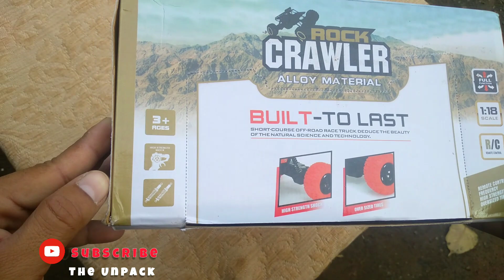rc rock crawler unboxing | rc disc brake system | remote control car | rc rock crawler flipkart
rc india
rc comparision
unboxing
rc rock crawler
rc rock crawling
rc car
rc fight
rc
rc crawler
rc unboxing
fms fcx24
fastest cycle
cycle unboxing
rc rock crawler off road
rc rock crawler 4x4 unboxing
rc rock
monster truck videos
monster car toy
monster truck for kids
kids playing with car's
kids car video
car video for kids
car videos
gadi wala cartoon video
mountain cycle
rc car race
rc tugofwar
rock crawling
rc rock crawler unboxing
unboxing video
4 by 4 car unboxing
manish kingdom shorts
gold rock crawler unboxing
blue rock crawler unboxing
blue vs golden rock crawler unboxing comparison
pawarfull rock crawler
jcb unboxing
tractor unboxing
4 x 4 car
new rc toys
off roading rc rock crawler
crawler
rc rock crawler speed
mini monster friction powered car
toys
selling on ebay
rc remote control crawler rock crawler
remote control car fight
redact racing
rc cars
rc car racing
new rc truck
rc rock crawler unboxing video
kevin talbot monster truck
kevin talbot ebay reviews
kevin talbot ebay
extreme rock crawler
toy
rock crawler
rc toy
bilal rc toys
rc rock crawler 4x4
rock crawler unboxing testing & review
rc rally car
best rock crawler under 1500
off road toy 4x4
remote control 4x4 toy
rc buggy car
monster car remote control
review
remote control car toy
(re-upload) numbermillion
monster truck remote control
bilal toy tv
off roading car
fms crawler
fcx24 upgrades
fms fcx24 lemur
fcx24 lemur trail buggy
rc lemur buggy
lemur rc crawler
fms lemur review
fms fcx24 lemur review
fms lemur unboxing
fms rc unboxing
fms rc crawler
rc review
mejor crawler barato
crawler barato
micro crawler
mini crawler
review mn99 en español
fcx24 lemur
review mn99
review md90
rahul shorts
toys shorts
monster truck
mkrtoys
land rover de rc
redcat racing ascent
redcat ascent
redcat ascent crawler
budget cycle
low price cycle
best cycle unboxing
rc hybrid cycle
rc defender mtb hybrid cycle unboxing & testing
losi india
biggest rc car
rc big size car
losi dbxl-e 2.0
losi car unboxing
rc losi dbxle fox
losi dbxl-e unboxing
rc losi dbxl-e 2.0 biggest car unboxing & testing
arrma india
felony top speed
rc muscle car
felony car
arrma fastest car
arrma rc car
rc black beast arrma felony
rc black beast arrma felony car unboxing & testing
dirt bike india
4 stroke dirt bike
offroad dirt bike
bike
powerful dirt bike
125cc motocross dirt bike
rc 125cc powerful motocross dirt bike unboxing & testing
battery cycle
radio control
gear cycle
coche 4x4
best cycle
cheapest electric cycle
electric bicycle
mtb cycle
crawler más
rc drifting electric cycle unboxing & testing
rc unique harvester
rc farmers harvester machine
remote control harvester
rc harvester machine unboxing
barato
radio control cycle
remote control cycle
rc cycle
rc unique modified cycle unboxing
bueno
bonito
rock crawler 4x4 unboxing
rockcrawler
rc biggest car
rc 1/5 car
hobby rc car
rockcrawler4×4
remote car
remote car unboxing
scr maxx car unboxing
rcmk smith master car
world strongest rc car
rc smith master scr maxx world strongest car unboxing
rc car review